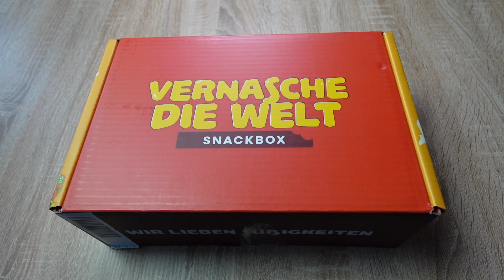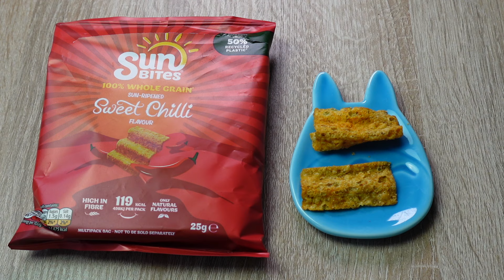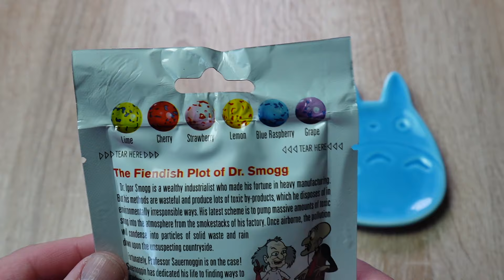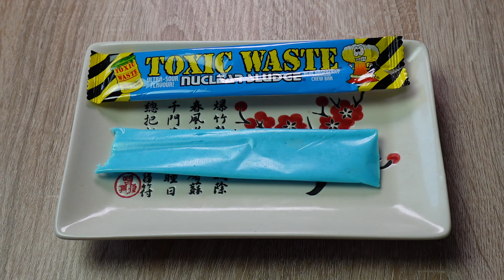Vernasche die Welt Snackbox - England - April 2024 - Unboxing + Taste Test 😱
Heute packe ich die Vernasche die Welt Snackbox - England - aus 😱 Was ist drin und wie schmeckt es ? Es wird alles ausgepackt und probiert 🤩 Schau doch mal rein 😎👍